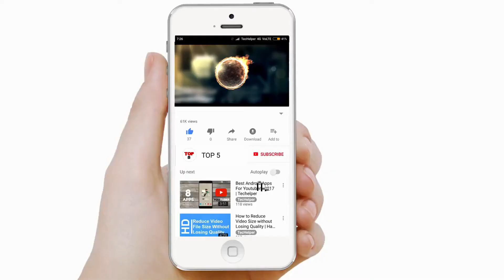Top 5 most expensive (Highest price) laptops in the world//🔷️💯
Hello friends
In today's video we will see,
Top 5 most expensive laptops in the world,
in this world everyone makes luxury things
so here is the list of top 5 most expensive laptops.
and next video is coming soon.!!!